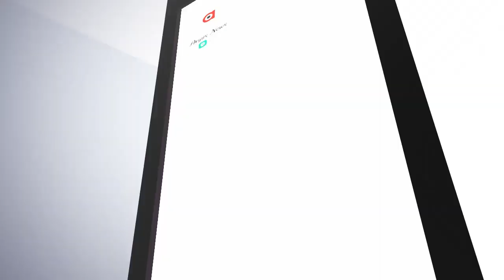ରାଜନେତାମାନଙ୍କୁ ସୁରକ୍ଷା ଦେବା ପାଇଁ ତରବରିଆ ଭାବେ ତହସିଲଦାରମାନଙ୍କୁ ବଦଳି କରାଗଲା....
ଜିଲ୍ଲାପାଳ, ଉପଜିଲ୍ଲାପାଳ ଏବଂ ରାଜନେତାମାନଙ୍କୁ ସୁରକ୍ଷା ଦେବା ପାଇଁ ତରବରିଆ ଭାବେ ତହସିଲଦାରମାନଙ୍କୁ ବଦଳି କରାଗଲା.